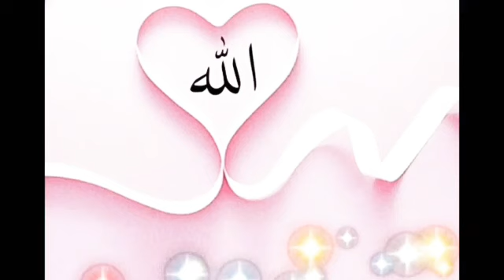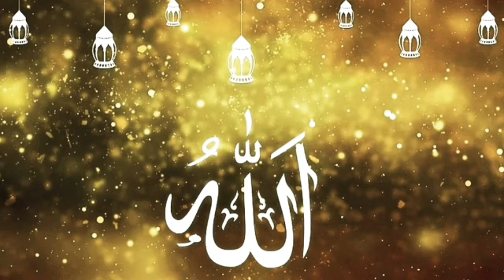Phulki Recipe/Baisan ki Boondi for Dahi Phulki or Dahi Baray/How to make Phulki,Boondi/Iftar Recipes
Phulki Recipe/Baisan ki Boondi for Dahi Phulki or Dahi Baray/How to make Phulki,Boondi/Iftar Recipe/No Soda/Without Soda/Homemade Dahi Phulkiyan now make at home by mom in paris